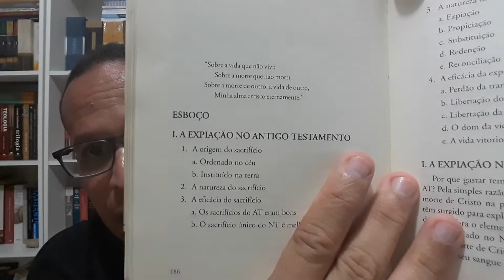TEOLOGIA PARA INICIANTES AULA 41 A EXPIAÇÃO.